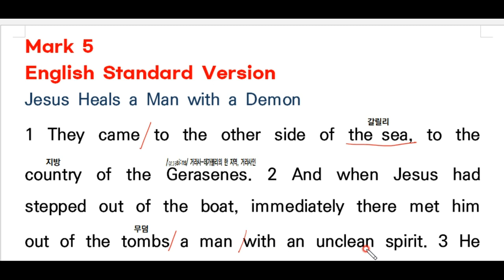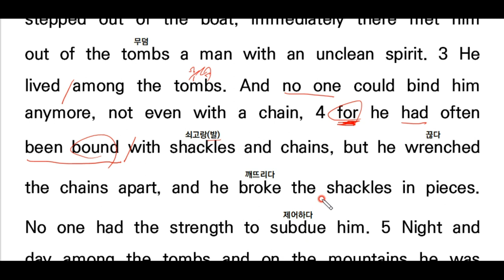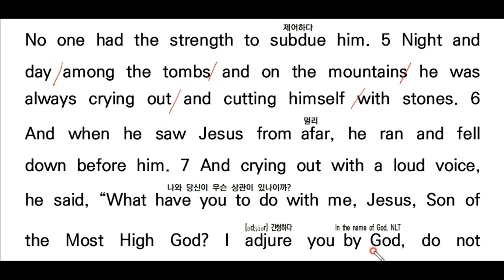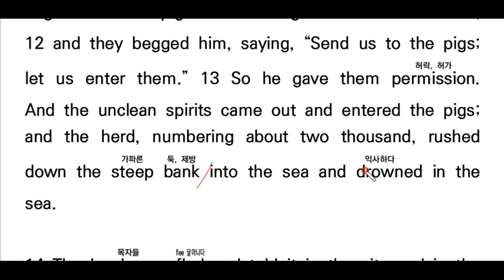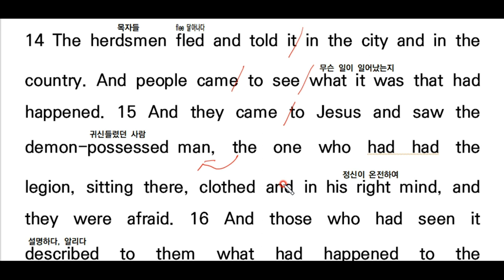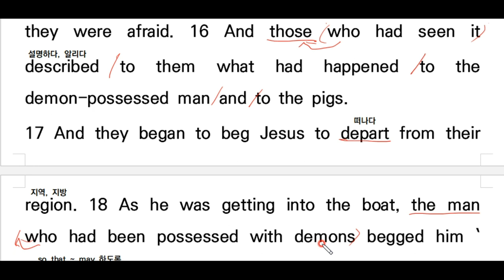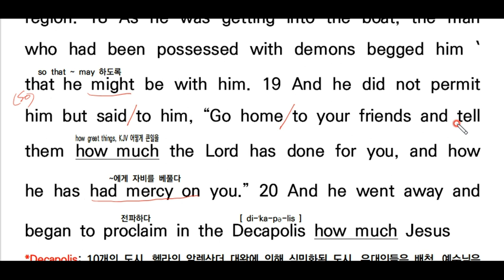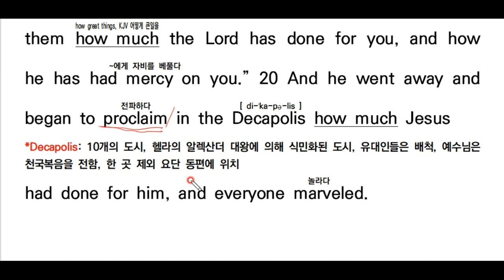💥 돼지 몰사 사건 | 영어성경 직독직해 | 마가복음 5:1-20, ESV 성경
*구독/좋아요/공유를 부탁드립니다

마가복음 5:1-20절 직독직해
ESV Bible

The ESV® Bible (The Holy Bible, English Standard Version®). ESV® Text Edition: 2016. The ESV® text has been reproduced in cooperation with and by permission of Good News Publishers.

Parchments Academy
2 Timothy 4:13, NIV